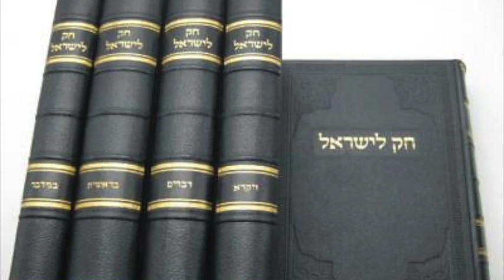Joey Mosseri: Hoq LeYisrael 2/16/2011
Class by: Joey Mosseri
Date: February 16th, 2011
Location: Mosseri Residence